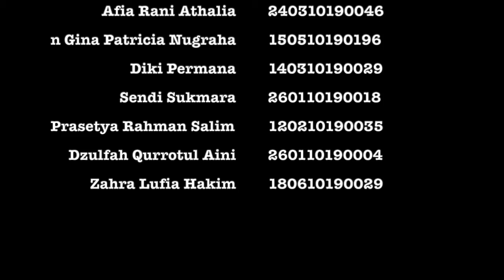OKK KELOMPOK 1 KELAS 105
Video ini merupakan :
Laporan mingguan mata kuliah OKK
Dosen pembimbing Ibu Sheila Zallesa
Kelompok 1 Kelas 105
Tahun 2019
Universitas Padjadjaran

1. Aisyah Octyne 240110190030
2. Putri Adisty Pranita 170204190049
3. Irvian Chandra Dewa 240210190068
4. Dinda Khairunnisa Setyo Nugroho 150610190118
5. Afia Rani Athalia 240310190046
6. Gina Patricia Nugraha 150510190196
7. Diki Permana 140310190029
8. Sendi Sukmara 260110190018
9. Dzulfah Qurrotul Aini 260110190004
10. Zahra Lufia Hakim 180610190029